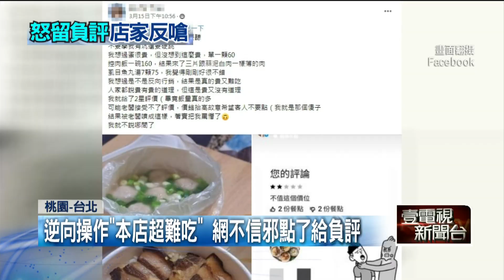逆向操作？ 焢肉飯註明「肉很少」要價160 網不信邪點了驚呆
餐廳競爭激烈，有些店家採取負面行銷，反而引起話題，有網友分享，在外送平台發現一間超奇葩店家，強調本店很難吃，焢肉飯更註明「肉很少」，還拜託大家不要點，網友不信邪點下去，發現一份焢肉飯加蛋，竟然要價160元，但只有三片跟蒜泥白肉一樣薄的肉，而業者也親自出面澄清，直言現在物價上漲，不會因此改變售價和份量。